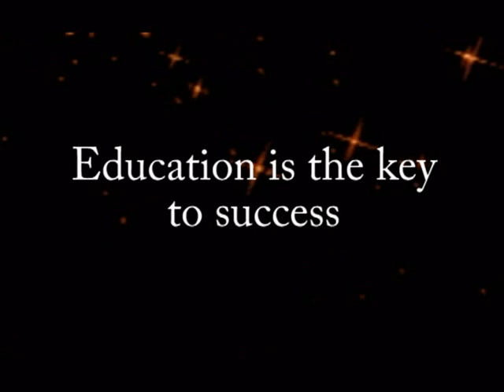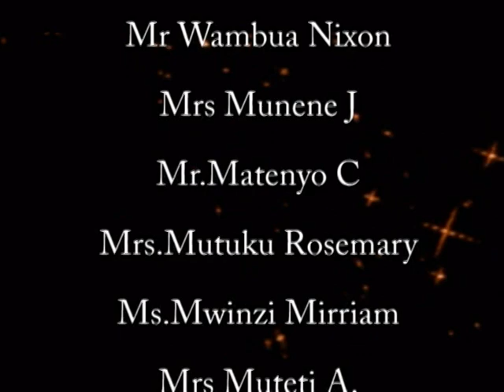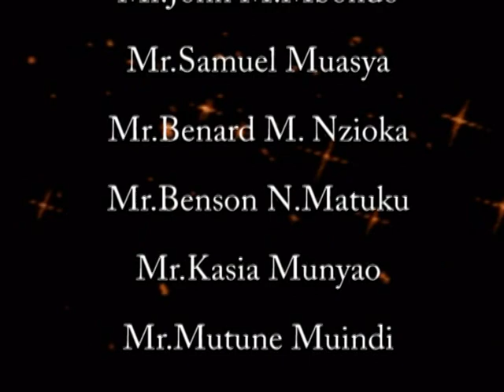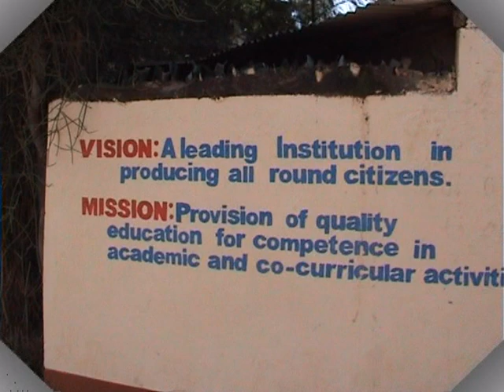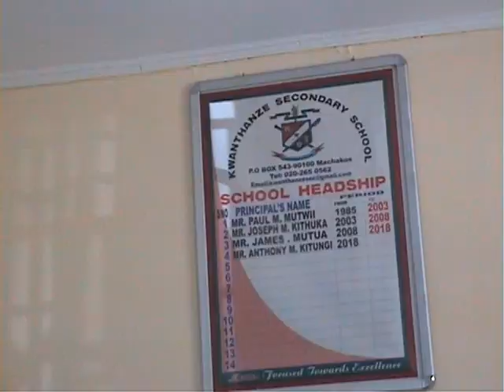VTS 01 1